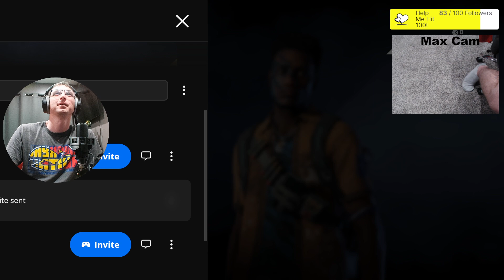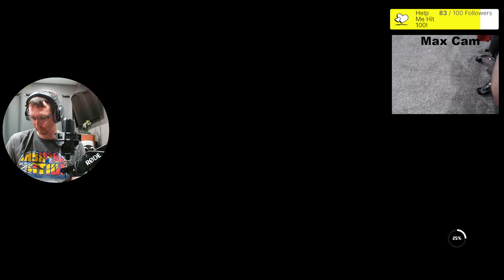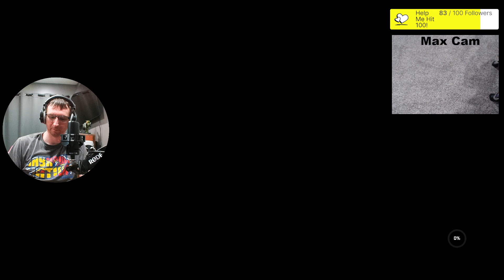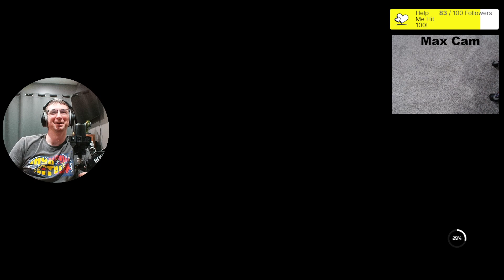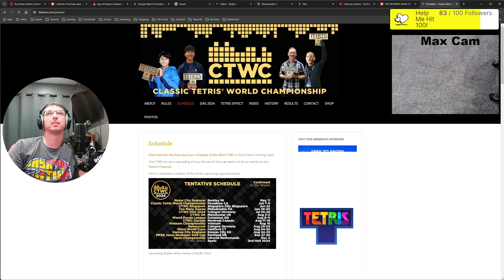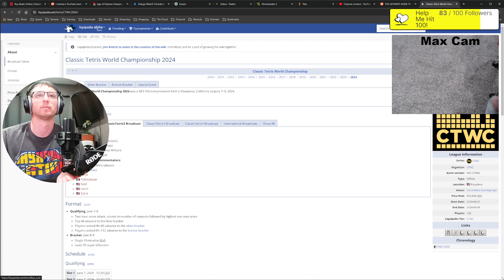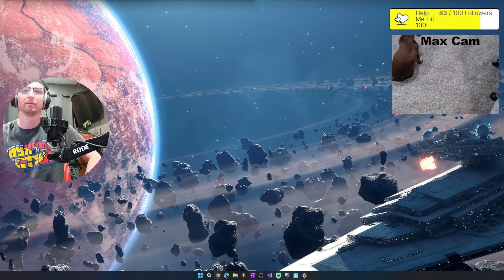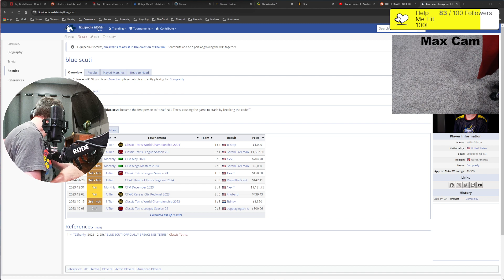Day 77 - Let's Play Some Video Games!